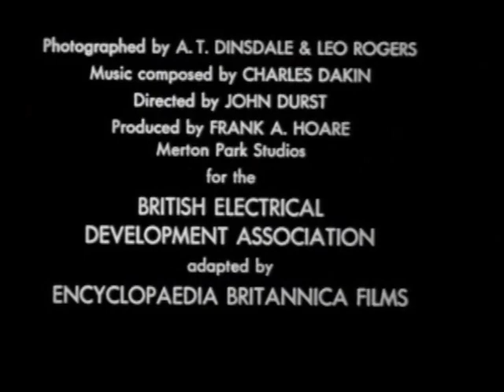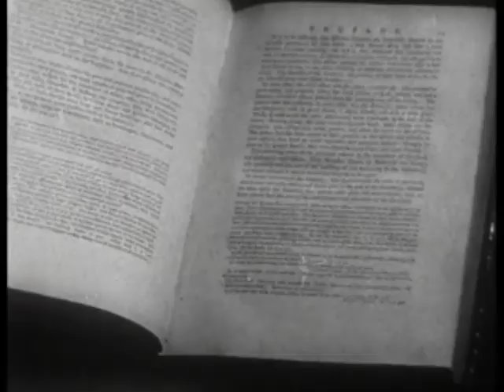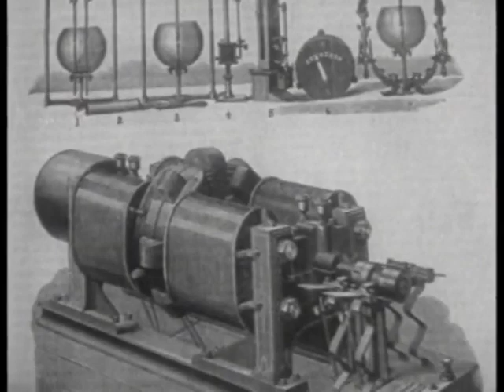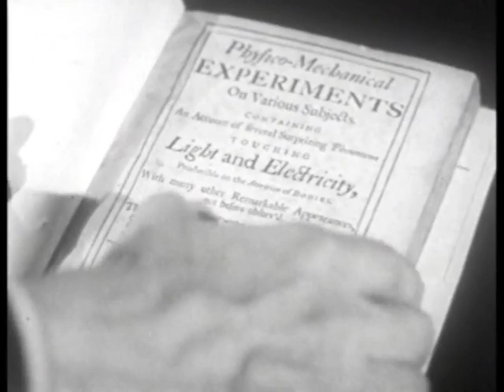Out of the Dark - The History of Illumination (1954)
"Out of the Dark: The History of Illumination" traces the development of illumination techniques from the dawn of history until the present time. The film begins by proposing what the night must have been like before the discovery of fire. Once fire dispelled the darkness, the invention of the lamp soon followed. The lamps of primitive man stayed the same for thousands of years. Lighting by torches, candles, and baskets of burning pine chips carried over into the time when monks copied manuscripts by candlelight. In the 1700's, the houses of the rich were lighted through the use of chandeliers, candles, and tinderboxes. Less wealthy people would gather around a primary candle to work after dark. On streets, urchins would carry lanterns, torches, and candles for pay. As the industrial revolution occurred, factories needed better lighting and they began to burn oil for light. The use of gas to illuminate took two primary forms; gas sent through a pipe could be lit in an enclosed container, and liquid paraffin or kerosene was burned in lamps. Lighting changed little until 1858 when the experiments of Davy and Faraday allowed for the production of light through electric arc lighting. Soon after, Swan and Edison developed light bulbs with carbon filaments. These electric lights needed little maintenance and lighted rooms effectively. The final development in lighting occurred when people realized that they could light gases with electrical discharges, a principle used in fluorescent and neon lighting. This film reminds the audience that artificial lighting is a relatively recent development in human history.

Photographed by  A. T. Hinsdale & Leo Rogers
Directed by John Durst
Produced by Frank A. Hoare
Merton Park Studios for the British Electrical Development Association
Adapted by Encyclopaedia Britannica Films

ABOUT THE ILLUMINATING ENGINEERING SOCIETY (IES)
In 1906 the IES was founded with the purpose of bringing together those with lighting knowledge to develop standards, promote research, and develop educational materials to advance the art, science, and practice of lighting design and engineering. The strength of the IES is its diversified membership, including engineers, architects, designers, educators, students, contractors, distributors, utility personnel, manufacturers and scientists in 64 countries. The IES is a 501(c)(3) non-profit professional society writing the American National Standards (ANSI) for lighting.